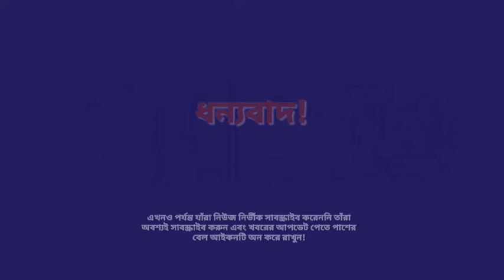১৬ নভেম্বর ২০২০ বিহারের মুখ্যমন্ত্রী পদে নীতিশ কুমার ও তাঁর মন্ত্রীসভার শপথ অনুষ্ঠান।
১৬ নভেম্বর ২০২০ বিহারের মুখ্যমন্ত্রী পদে নীতিশ কুমার ও তাঁর মন্ত্রীসভার শপথ অনুষ্ঠান।